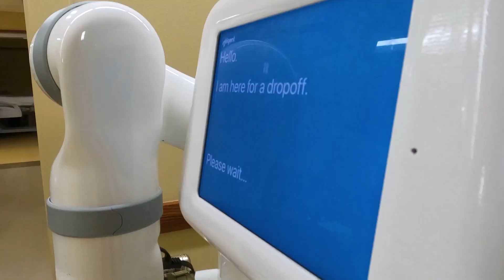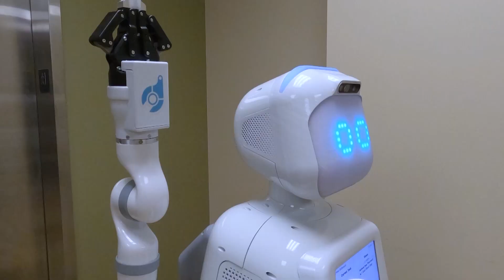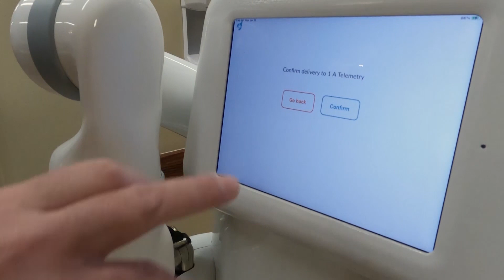Are robots the answer to a nursing shortage?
Meet Moxi. She's an employee at Elmhurst Memorial, just outside of Chicago, Illinois. She's also a 5-foot-tall robot – one of two that work around the clock at the hospital.